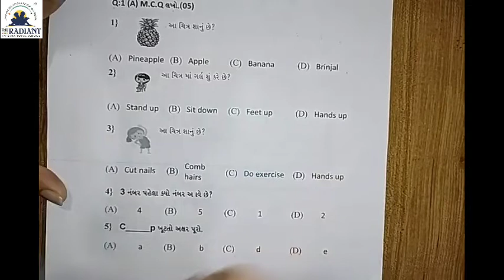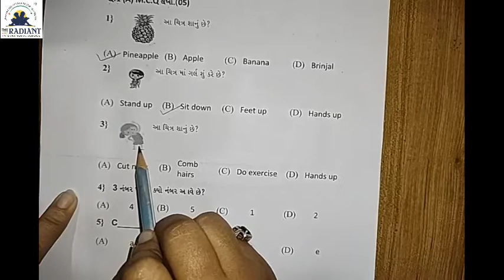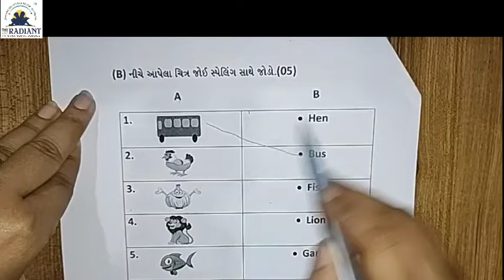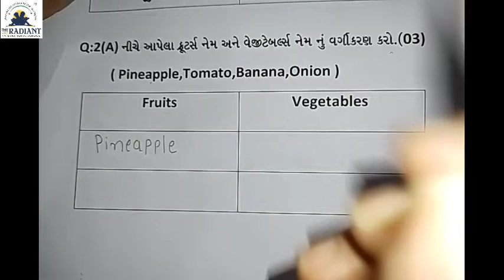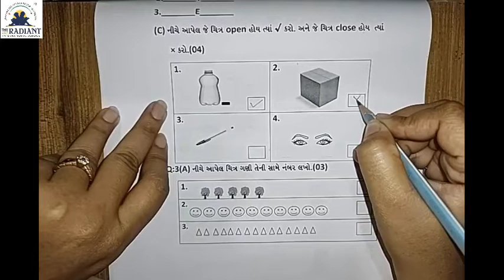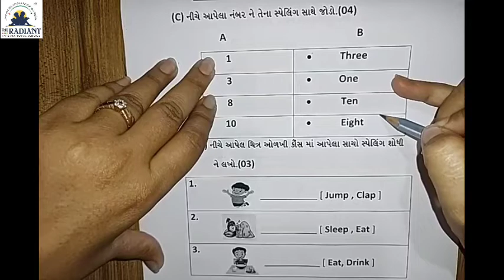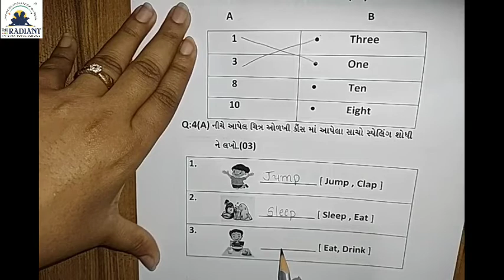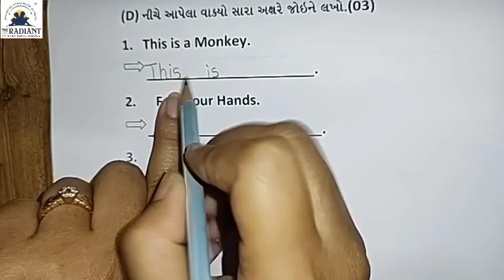GUJ MED 1 ENGLISH MODEL TEST PAPER 2